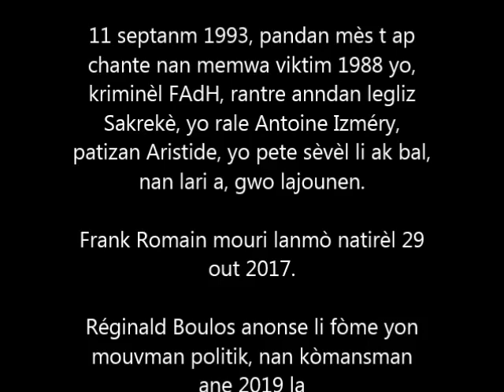Boulos epi ekzekitan masak Sen Jean Bosco 11 septanm 1988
Jiskaprezan kriminèl ki te fè masak 11 septanm 1988 yo ap boloze kèpòpòz. Malgre, non Majistra Pòtoprens Frank Romain te site nan masak la. Malgre misye te mete prim sou tèt Pè Aristide, se nan ane 2017 Romain mouri kè pòpòz, san li pa janm pran prizon pou zak sa a.

Sa anpil moun pa konnen, lè krim sa a te komèt, gen fanm ak gason ki te pase nan radyo ak televizyon ann Ayiti pou esplike ki jan epi pou ki rezon yo te fè masak la.

Nan ekstrè sa a ki soti nan repòtaj Tele Haiti, nou ka wè 2 gason ak 1 fi ki site non doktè Réginald Boulos,  pè Volel ak pè Desir, kòm parenn yo nan Site Solèy. E yo admèt se yomenm ki ekzekite masak la.

Nou pa okouran si Leta Ayisyen te janm kesyone 3 moun sa yo.